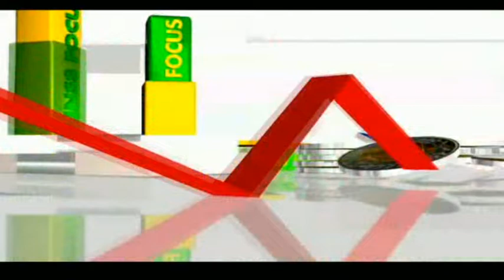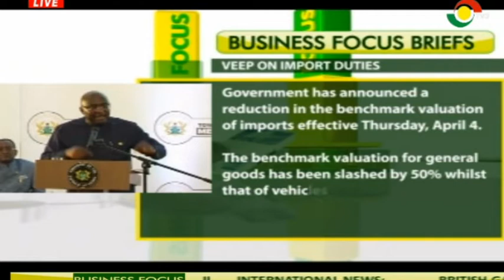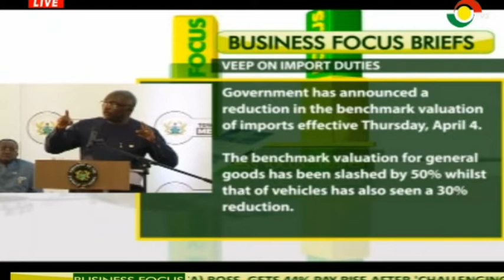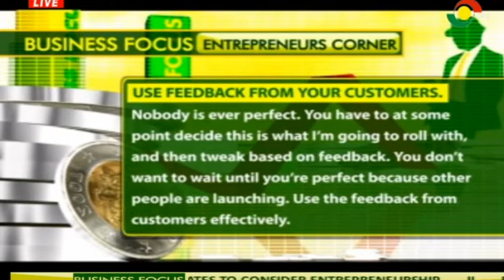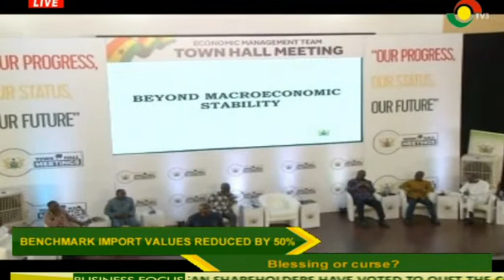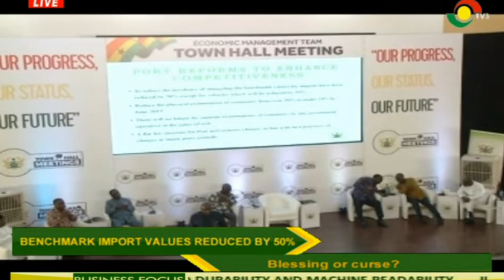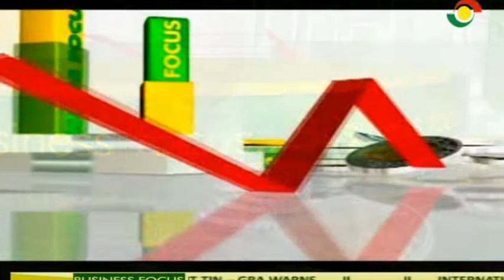BUSINESS FOCUS - 8/4/2019